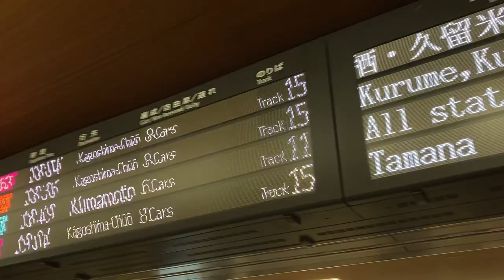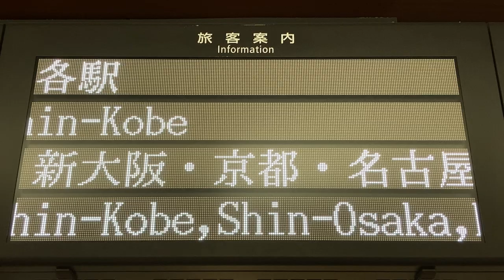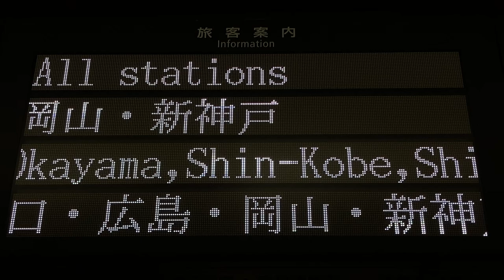【TB明朝モリサワ版22x22フォント収集用】山陽新幹線 博多駅 改札内コンコース 発車標(LED電光掲示板)